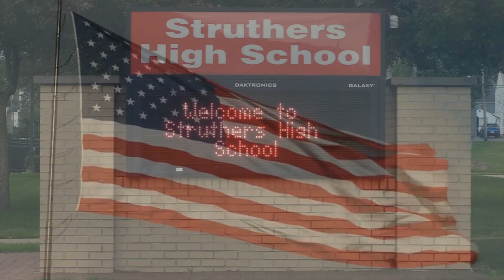3 11 2022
The Jungle Report For Friday, March 11th